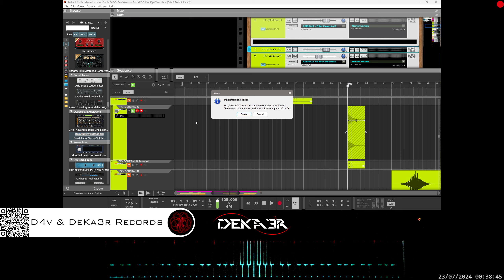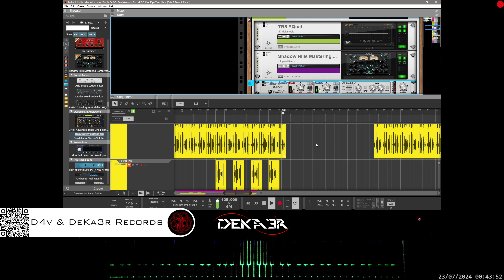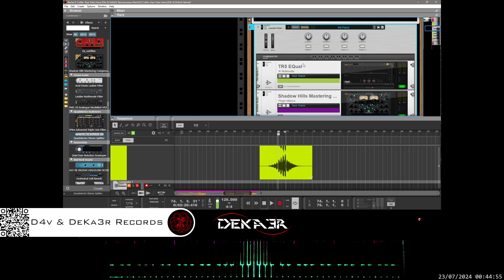🔴irl Rachel K Collier. Kiye Yuku Hana (D4v & DeKa3r Remix)